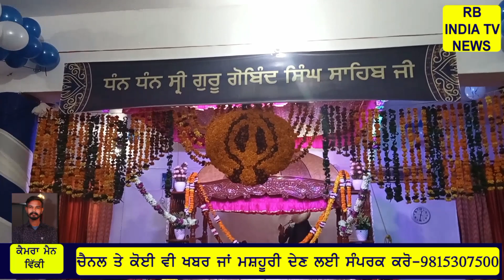Dhan Dhan Shri Guru Gobind Singh Ji Parksh Purab Nakodar Mohalla Rerwa